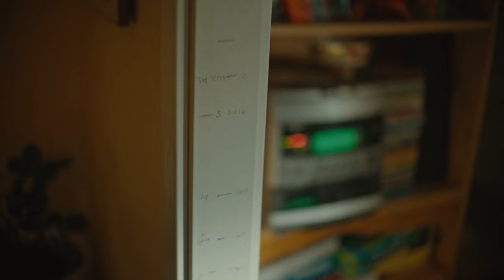Paradise is Burning (Paradiset Brinner, 2023) International Trailer with English subtitles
a film by Mika Gustafson
with Bianca Delbravo, Dilvin Asaad, Safira Mossberg, Ida Engvoll, Mitja Siren, Marta Oldenburg
Sweden, Italy, Denmark, Finland | 108' | 2023 | Swedish | Drama, Coming of Age
In a working-class area of Sweden, sisters Laura (16), Mira (12) and Steffi (7), get by on their own, left to their own devices by an absent mother. With summer on the way and no parents around, life is wild and carefree, vivacious and anarchic.
But when social services call a meeting, Laura has to find someone to impersonate their mom, or the girls will be taken into foster care and separated. Laura keeps the threat a secret, so as not to worry her younger sisters.

Venice Film Festival - Orizzonti Award - Best Director